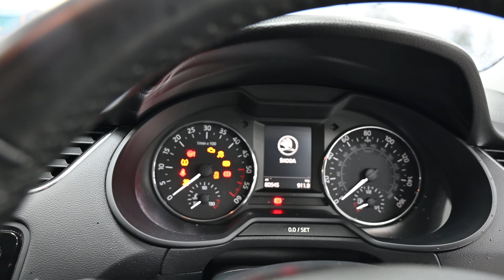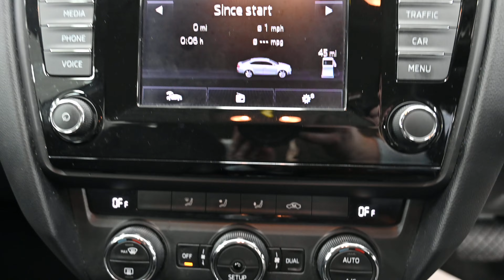BEEHIVE CARS SKODA OCTAVIA MF14 ONG